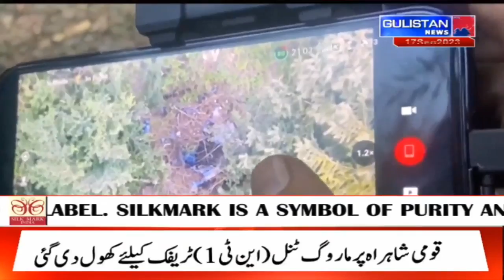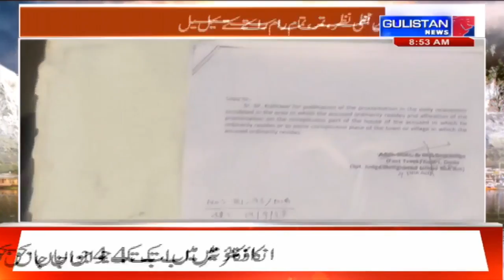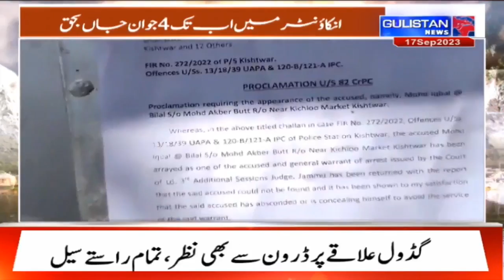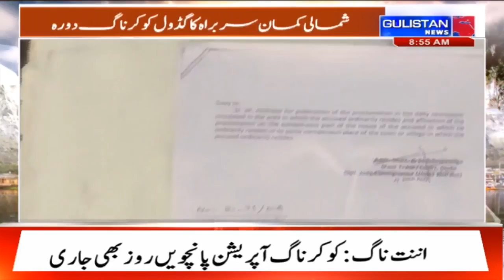Massive push for ropeway infrastructure in J&K